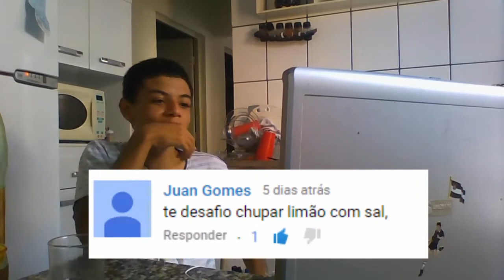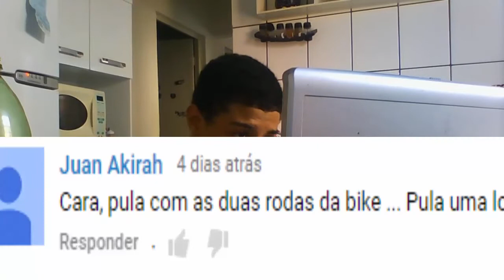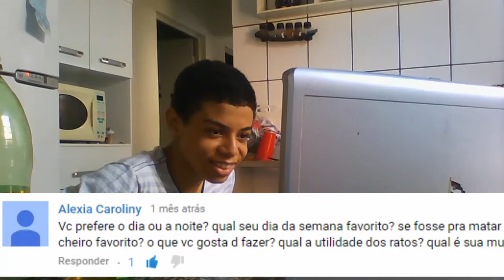VQP!1 - Voando de bicicleta!!!!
Desafios mais doidos que eu já vi viana que pariu em meu!
Deixe nos comentários perguntas, desafios, sugestões de games e oque vier em sua mente!

Algums links ae!´